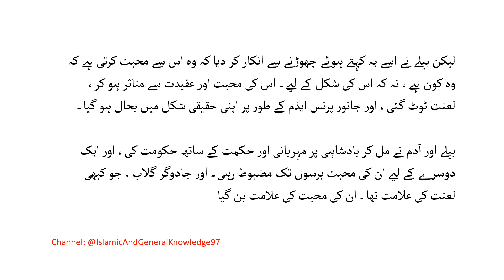Fairy Tale -Adam and Belle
Hazrat Ali ke aqwal OR Hadees Nabi ﷺ
IslamicAndGeneralKnowledge97